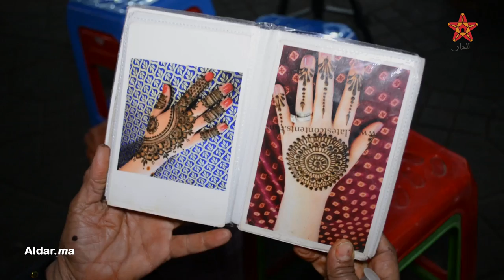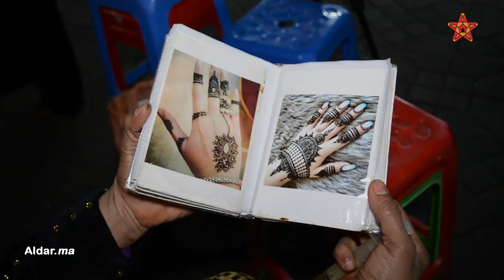امرأة تمتهن نقش الحناء بجامع الفنا: قنوات أجنبية تحاول تشويه صورتنا أمام العالم